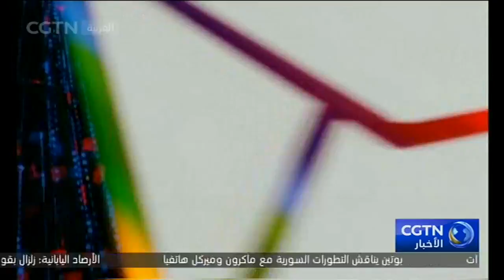اختتام الدورة الـ23 للألعاب الأولمبية الشتوية في بيونغ تشانغ الكورية الجنوبية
اختتمت الدورة الـ23 للألعاب الأولمبية الشتوية في ملعب بيونغ تشانغ الأولمبي بكوريا الجنوبية مساء يوم الأحد. وبصفتها الدولة المستضيفة للدورة التالية من الألعاب الشتوية، قدمت الصين عرضا فنيا استمر لمدة 8 دقائق تحت عنوان"الالتقاء ببكين عام 2022". كما وجه الرئيس الصيني شي جين بينغ عبر الفيديو دعوة قلبية لكل العالم للالتقاء في بكين عام 2022.